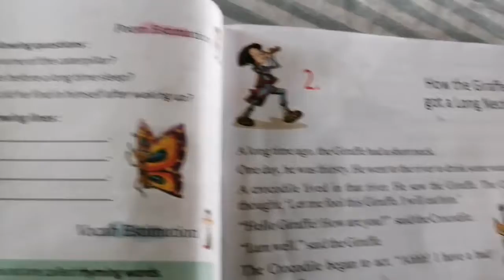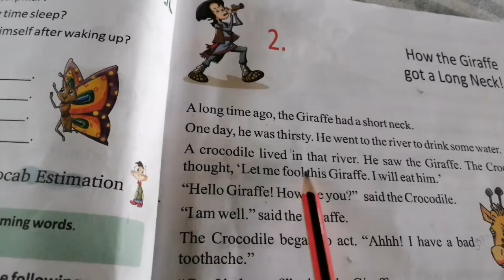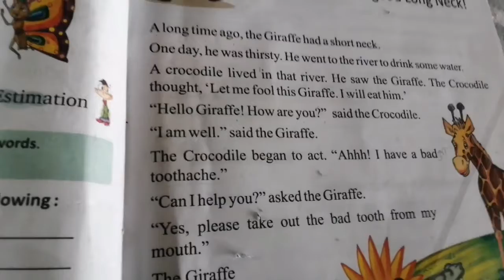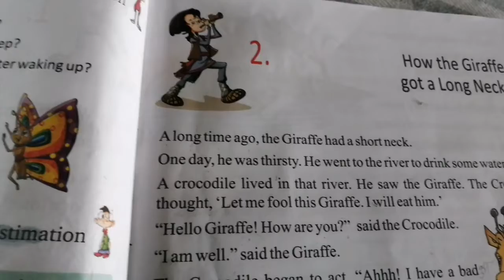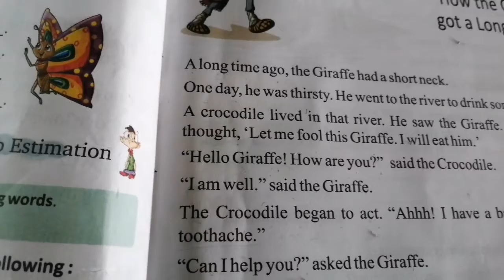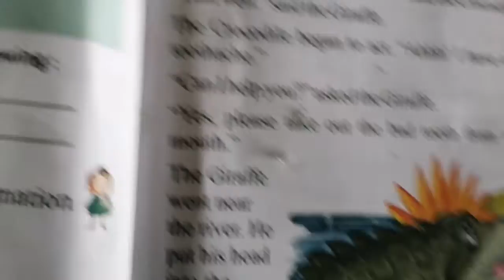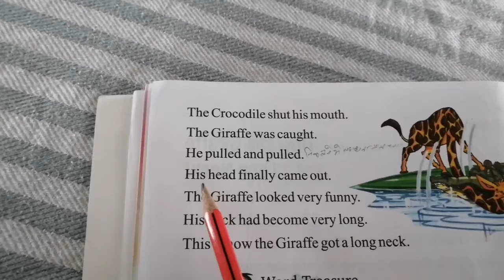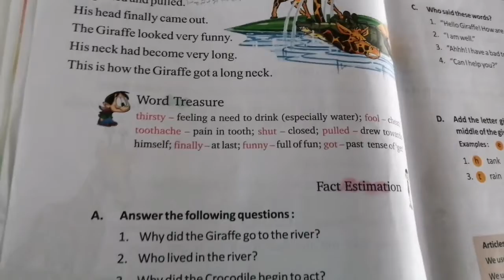Class 1 English Jay Devi